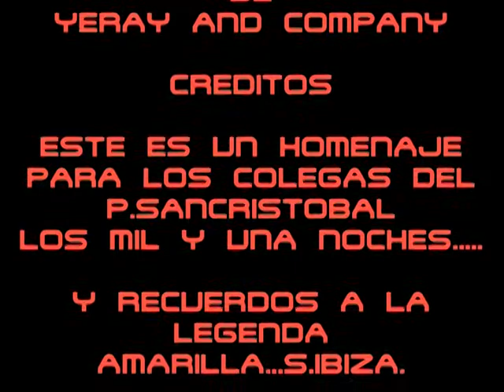LAS MIL Y UNA NOCHE PART 2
Viejas Glorias...Leyendas Del Pasado